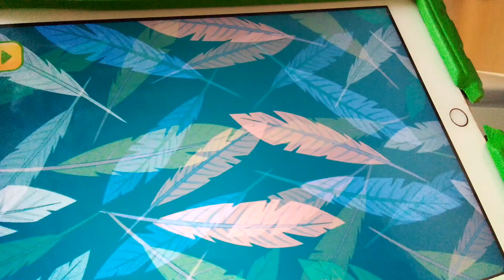23 September 2023